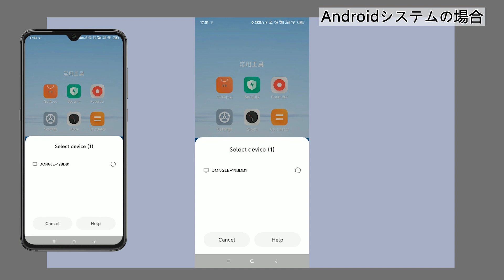M8-F - Android - ワイヤレス HDMI ディスプレイ ドングル アダプター - XuanPad プロジェクター